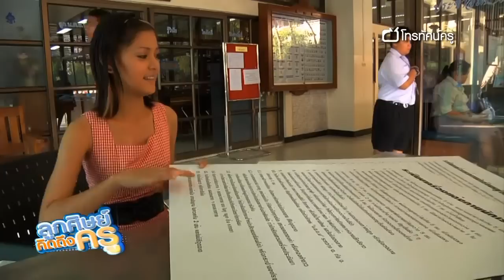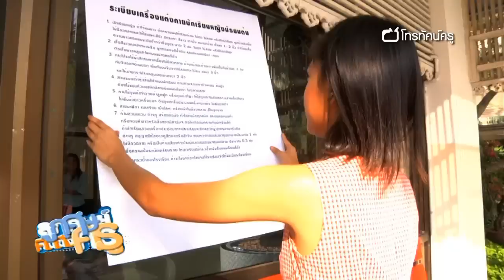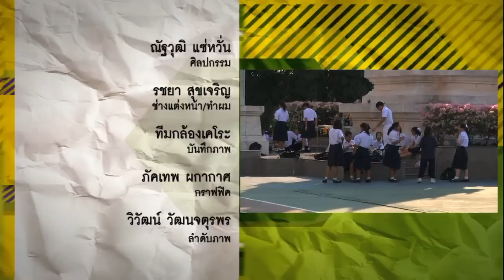ลูกศิษย์คิดถึงครู อภิญญา สกุลเจริญสุข (สายป่าน)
สายป่าน อภิญญา เผยอดีตแก่นเซี้ยวเปรี้ยวซ่าสมัยเรียนมัธยม ครั้งนี้เลยขอกลับไประลึกถึงพระคุณครูที่เป็นห่วงและหวังดีต่อเธอเสมอมา พร้อมเซอร์ไพรส์แบบซึ้ง ๆ ให้ครูที่รัก งานนี้ทำเอาทั้งครูทั้งลูกศิษย์น้ำตาซึมกันเลยทีเดียว